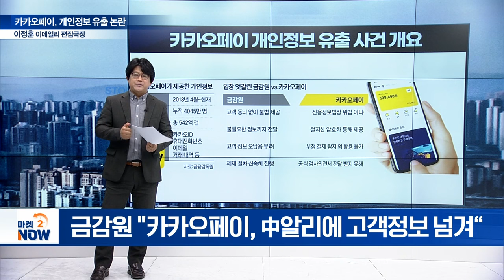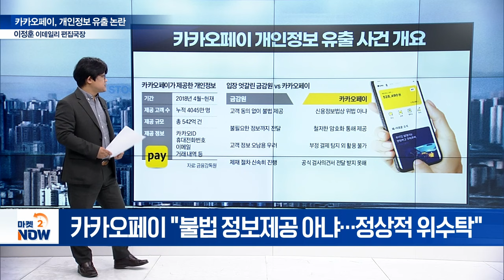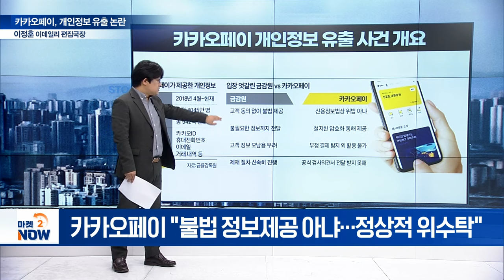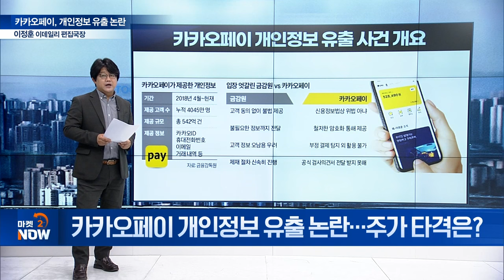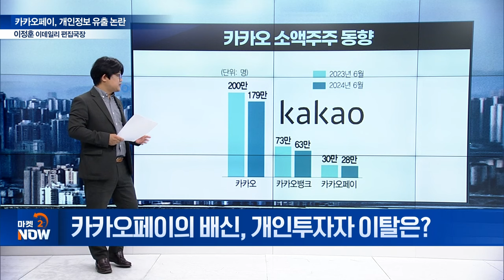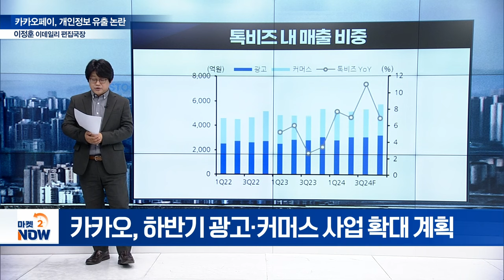‘카카오페이의 배신’ 개인정보 유출 논란... 카카오 향방은? [이데일리 편집국장 이정훈의 시선] | Market Now (20240816)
Q. 카카오페이, 개인정보 유출 쟁점은?
Q. 개인정보 유출 배경은?
Q. 카카오페이-금감원 공방 가열... 입장 차이는?
Q. 개인정보 유출 논란... 주가 타격은?
Q. 카카오페이의 배신... 금융당국 책임론 불똥?
Q. 개인투자자 이탈은?
Q. 카카오 그룹 암초 직면... 하반기 성장 동력은?
Q. 카카오 끝없는 악재... 오너 리스크 후폭풍은?
Q. 주가 반등 트리거는?